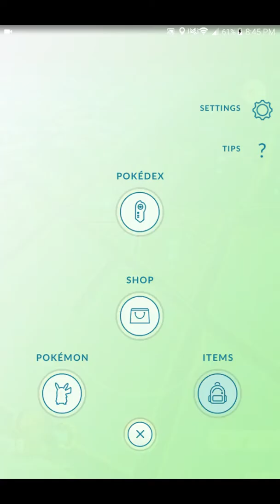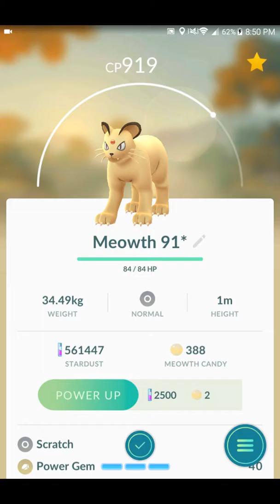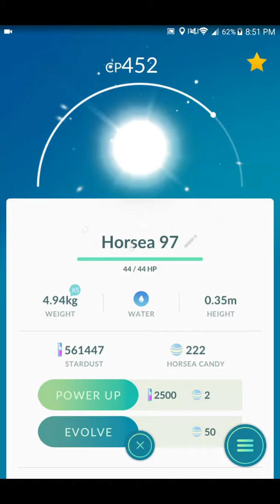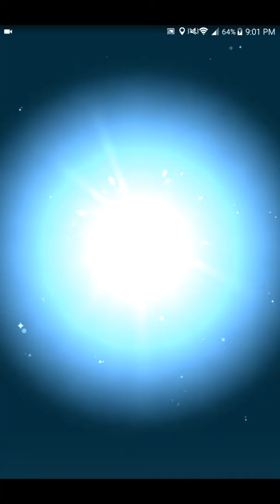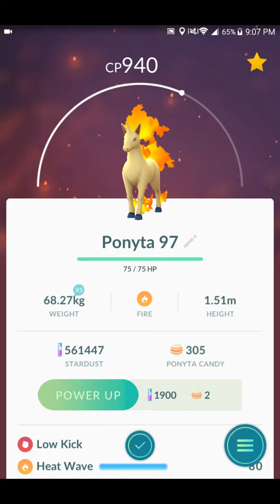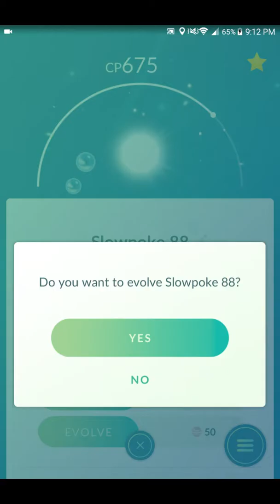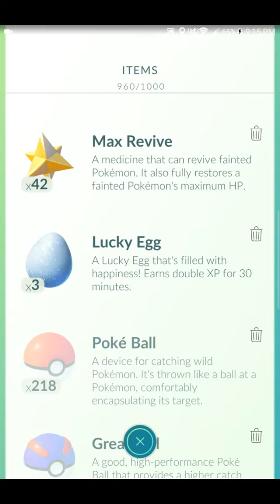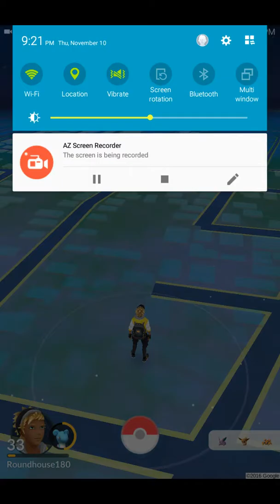EVOLVING ALL POKEMON IN POKEMON GO!!!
Evolving all pokemon in pokemon go. I leveld from 32 to 33 without evolving any pokemon and was able to do every evolution chain, enjoy :)